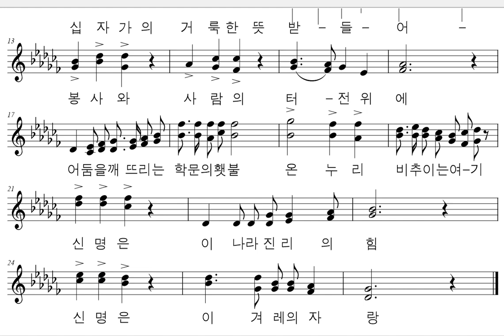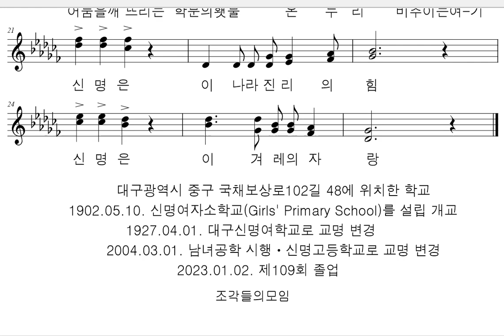악보와 반주 교가 #151 신명고등학교 교가를 프로그램을 사용하여 악보로 만들어 보았습니다.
이은상 작사
박태준 작곡

보아라 우뚝솟은 팔공산 우리의 맑은정신 저같이
끊임없이 흐르는 금호강 우리의빛나는희망저같이
십자가의 거룩한 뜻 받들어
봉사와 사람의 터전위에
어둠을 깨뜨리는 학문의 횃불
온누리 비추이는 여기 신명은
이나라 진리의 힘 신명은 이겨레의 자랑

대구광역시 중구 국채보상로102길 48에 위치한 학교
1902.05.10. 신명여자소학교(Girls' Primary School)를 설립 개교
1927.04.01. 대구신명여학교로 교명 변경
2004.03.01. 남녀공학 시행ㆍ신명고등학교로 교명 변경
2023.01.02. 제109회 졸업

행복하세요
I wish you
happiness.